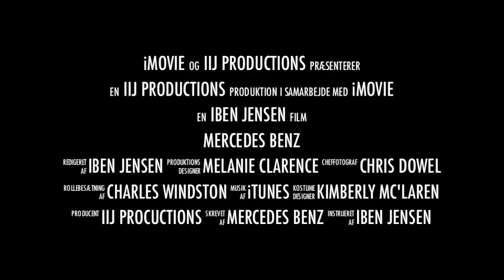Mercedes Benz R350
Trailer for Mercedes Benz R350